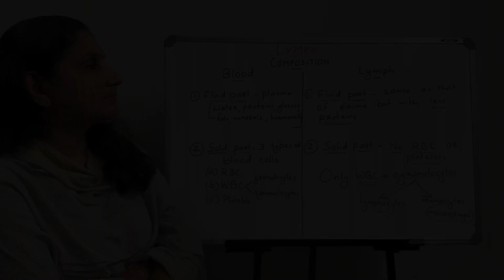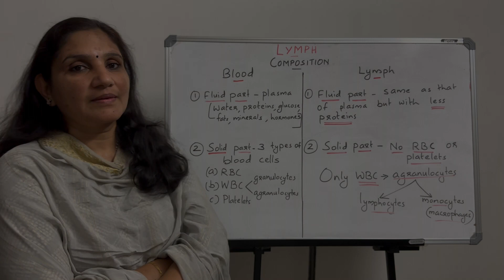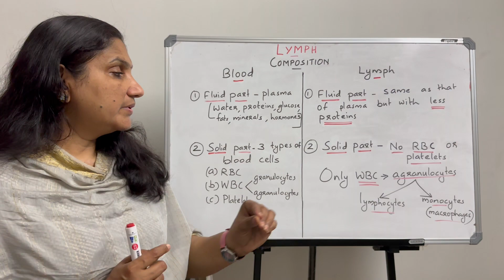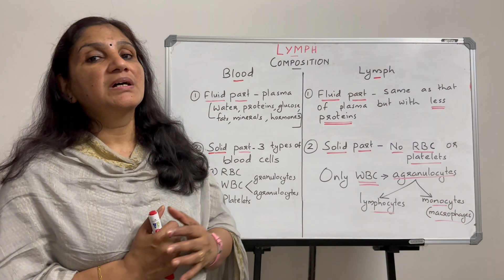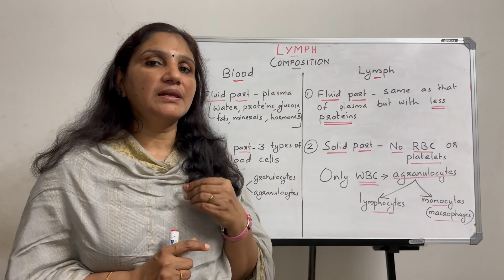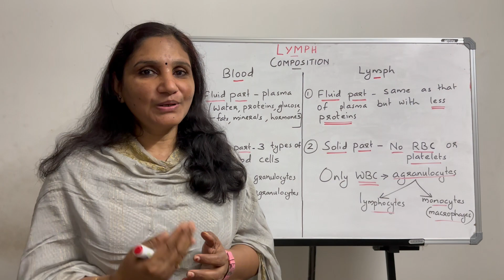Lymphatic System - 1 | Composition of Lymph | Malayalam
Lymph is a clear and colorless fluid that circulates through lymph vessels. It has strong similarities with blood. Its main function is related to immunity. It has some of the immune cells like lymphocytes and monocytes.